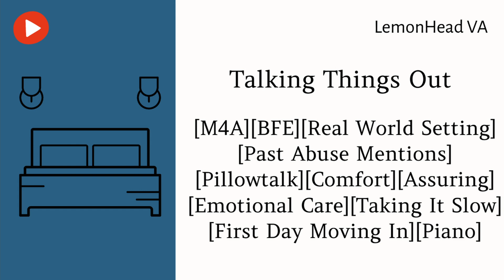Talking Things Out [M4A ASMR Roleplay] [BFE] [Past Abuse Mentions]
WARNING : This audio deals with topics like emotional and physical abuse. If this audio is not for you, please do leave this one out!

You took a leap of faith on a new relationship and moved into my house, after having experienced an abusive relationship. It our first morning living together, waking up next to each other. Relationship talk follows. Was this the right call?

[M4A/M4F/M4M] Audio RP] [SFW] [content warning: hints at a past abusive relationship (physical/mental)] [real world setting] [just talking] [emotional care] [affirmation] [relationship talk] [first day together after moving in] [pillowtalk] [taking it slow]

Script by u/JonASMRscripts

Domestic Abuse Hotlines(UK):  - The Freephone National Domestic Abuse Helpline, run by Refuge on 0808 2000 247
 -  Men's Advice Line on 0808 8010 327
 - Galop on 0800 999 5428

and FStudios

Intro and outro : Lemon Boy - Cavetown